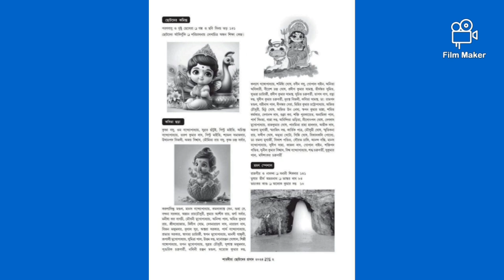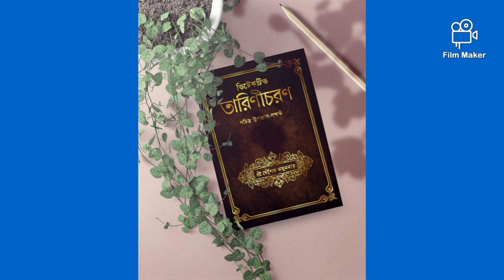কল্যাণী বইমেলা🔥|বিনামূল্যে নয়, প্রবেশ মূল্য থাকছে|কি কি বই? সব আপডেট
In the video we are going to talk about new upcoming books 📚😁